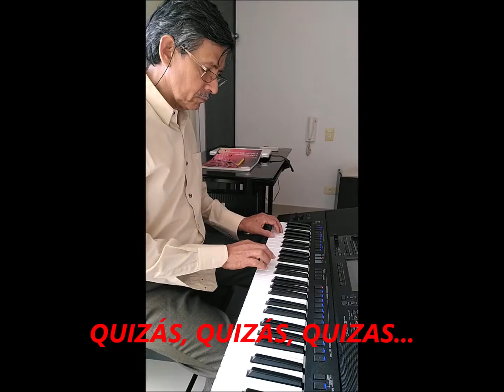QUIZÁS, QUIZAS, Yamaha psrsx900./ PERHAPS, PERHAPS, PERHAPS, partition piano.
PSRSX900.
STYLE: LATIN, BACHATA, TEMPO 110.

PARTITURA DEL PROFE. ELVIS CHAVES.